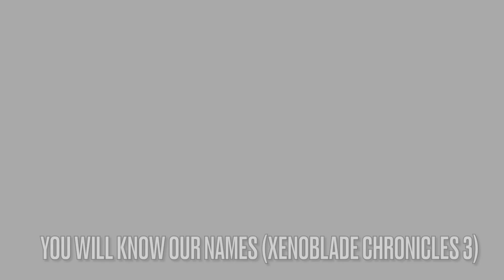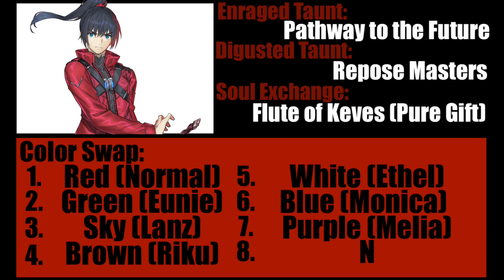Full Gear Reckoning 1 & 2 - Noah and Mio